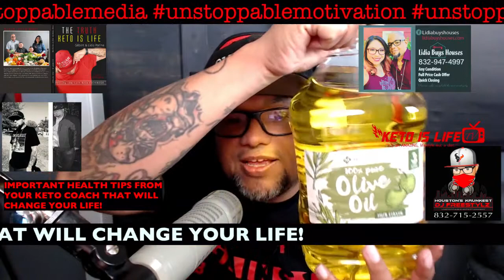HEALTH TIPS THAT WILL CHANGE YOUR LIFE!!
IMPORTANT HEALTH TIPS FROM YOUR KETO COACH. THAT WILL CHANGE YOUR LIFE!